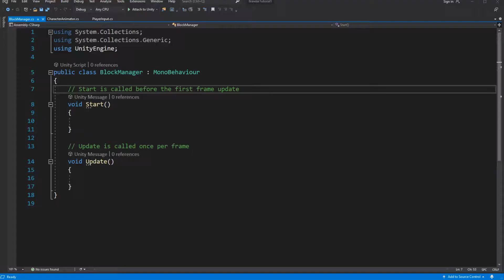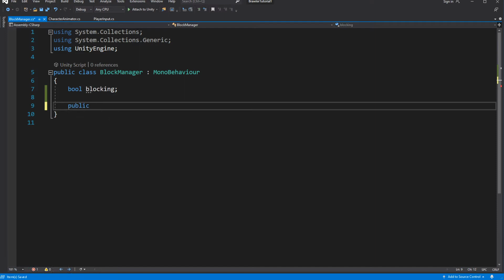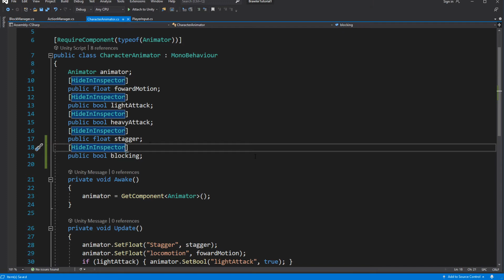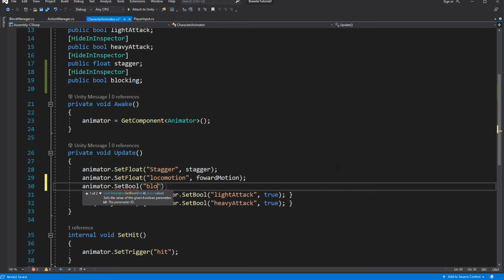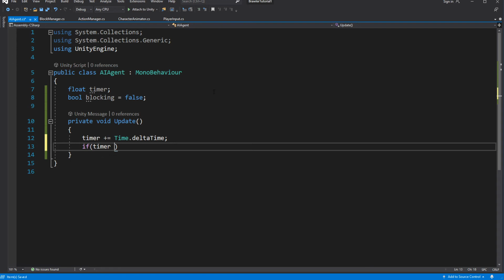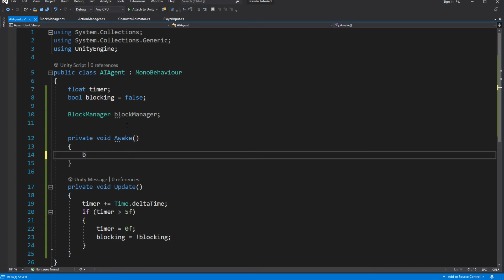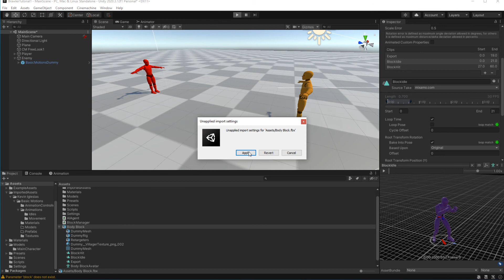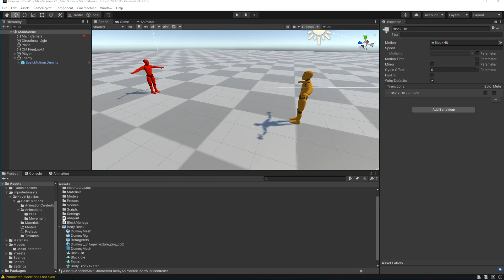Yakuza like Game in Unity Tutorial Episode 4 Blocking [ENG SUB]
In this episode we will make our enemy block incoming attacks in unity. This will be a simple demonstration on how you can make an ai block your attack. Here you will learn how to animate block and detect the block.